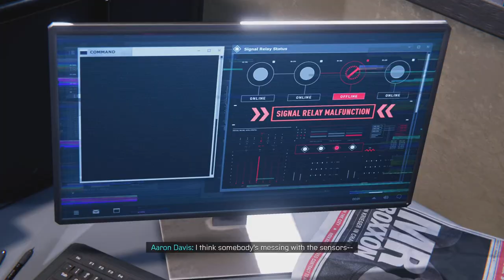Marvel's Spider Man Miles Morales : Harlem Trains Out of Service (No commentary)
Harlem Trains Out of Service

No commentary

platform: PS5